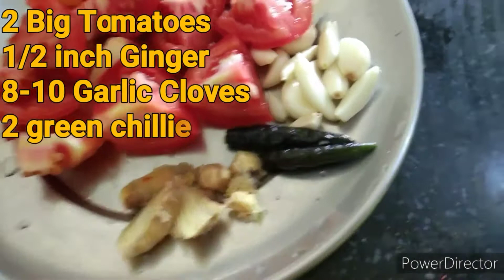Monday to Friday Healthy Breakfast Recipes| Instant Breakfast recipes | 5 Healthy Breakfast Recipes